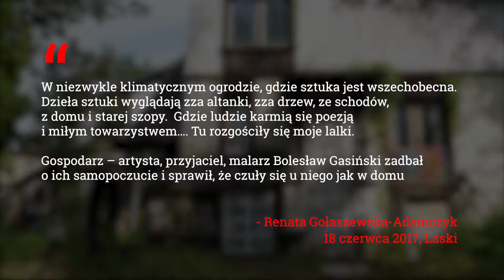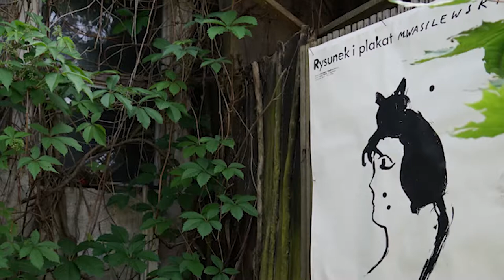Krótka impresja filmowa z wystawy plenerowej u Bolesława Gasińskiego – LASKI 18.06.2017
W niezwykle klimatycznym ogrodzie, gdzie sztuka jest wszechobecna. W ogrodzie, w którym dzieła sztuki wyglądają zza altanki, zza drzew, ze schodów, z domu i starej szopy.  Gdzie ludzie karmią się poezją i miłym towarzystwem…. Tu rozgościły się moje lalki. Gospodarz – artysta malarz Bolesław Gasiński * zadbał o ich samopoczucie i sprawił, że czuły się u niego jak w domu.
W Bolka ogrodzie były także prace: gospodarza Bolesława Gasińskiego, gobeliny Barbara Falkowska, plakat Mieczysław Wasilewski, fotografie Marek Dagnan i Aleksandra Rogalska. Spiewała Karolina Pychota, na gitarze grał Tomasz Leś.
Zdjęcia: Grzegorz Adamczyk (Trzykropki)
Bolesław Gasiński (ur. 1935)  studiował malarstwo i grafikę w Akademii Sztuk Pięknych w Warszawie w latach 1961 – 1966 między innymi u profesorów S. Szczepańskiego i E. Eibischa. Dyplom z wyróżnieniem otrzymał w 1966 roku. Uprawia malarstwo skojarzeniowe. Miał liczne wystawy indywidualne w kraju i za granicą. Jego prace znajdują się między innymi w Muzeum Narodowym w Warszawie i w Bibliotece Narodowej.